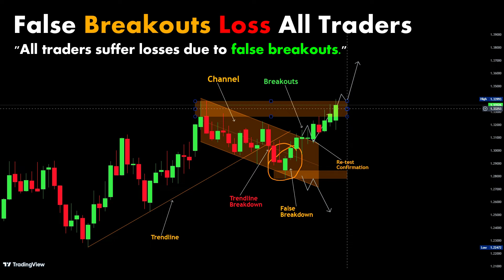chartpatterns | Stock market | Price Action I Forex | Crypto | Technical Analysis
technical analysis
technical analysis and candlesticks by ravi patel book pdf download

-ByRahul